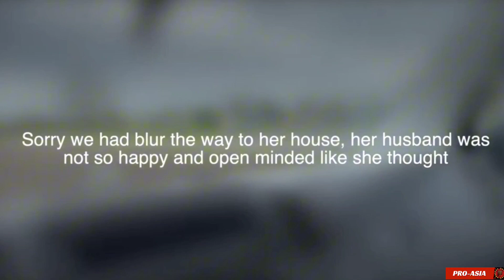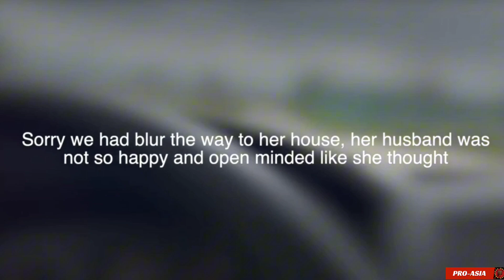Help a girl whose bike is broken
Daily vlogging activities and looking for adult magazine models for well-known companies as well as looking for beautiful artists from various countries for casting and photo shoots